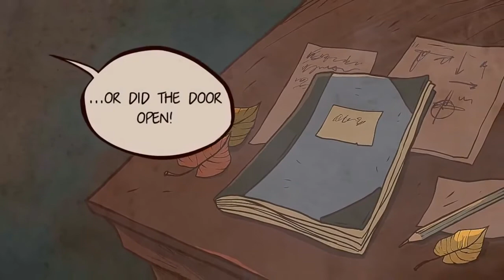Knock Knock Gameplay Walkthrough First 12 Minutes!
Knock Knock Walkthrough Gameplay Part 1#